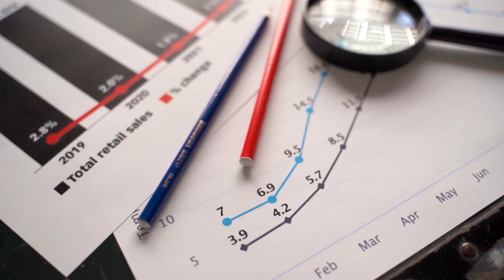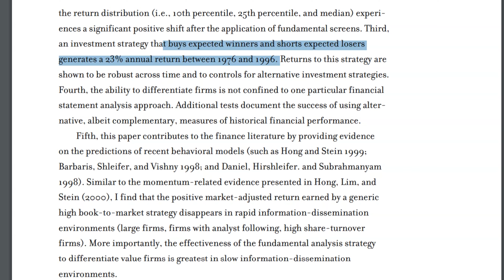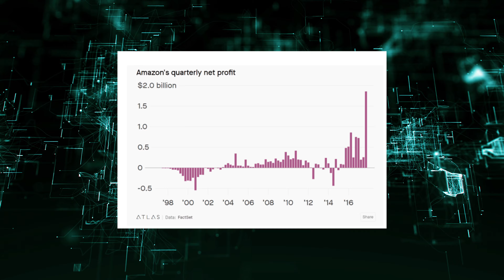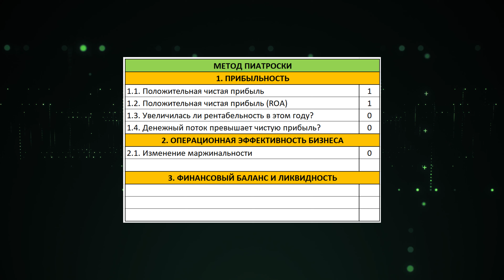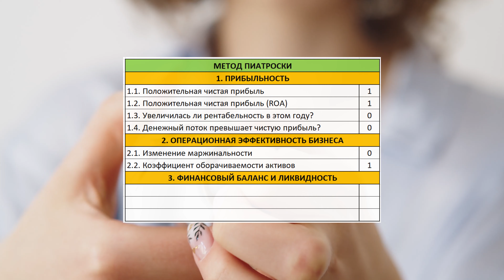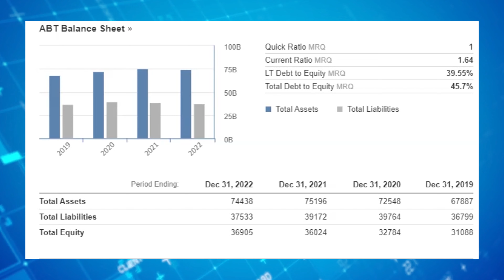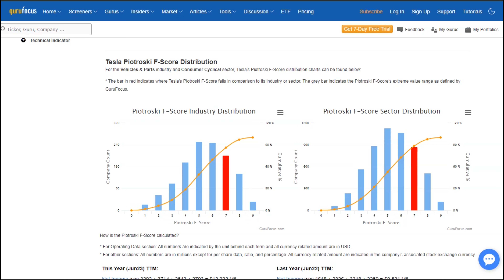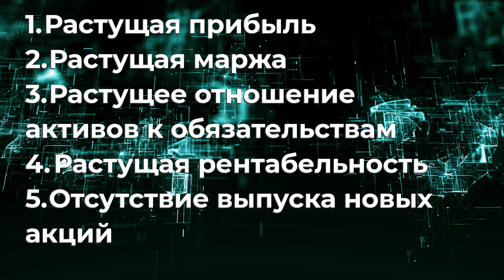Как выбирать акции в портфель? Метод Пиотроски - 9 ключевых факторов оценки бизнеса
Поговорим об одном из методов оценки перспективности вложения в акции, метод созданный профессором из Чикаго Джозефом Пиотроски, который и по сей день использует множество инвесторов по всему миру.

Тайминг:
00:00 Вступление
01:58 Положительная чистая прибыль
02:29 Рентабельность активов и ROA
03:30 Денежный поток
03:50 Увеличение маржинальности
04:10 Коэффициент оборачиваемости активов
04:36 Финансовый баланс компании
07:24 Сокращенная версия метода Пиотроски